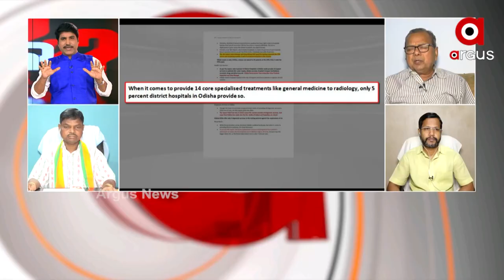ପ୍ରତି ଲକ୍ଷେ ଲୋକରେ ୨୨ ବେଡ ରହିବା କଥା ଅଚି କିନ୍ତୁ ୧୮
IPHS ମାପଦଣ୍ଡ ଅନୁସାରେ ଓଡିଶାରେ ବହୁତ ମାତ୍ରାରେ ସ୍ବାସ୍ଥ୍ୟକର୍ମୀ କମ ଅଛନ୍ତି । ଶୁଣନ୍ତୁ ଏହାକୁ ନେଇ କଣ ପ୍ରତିକ୍ରିୟା ରଖିଛନ୍ତି ବିଜେଡି ବିଧାୟକ ରାଜେନ୍ଦ୍ର ଢୋକିଆ